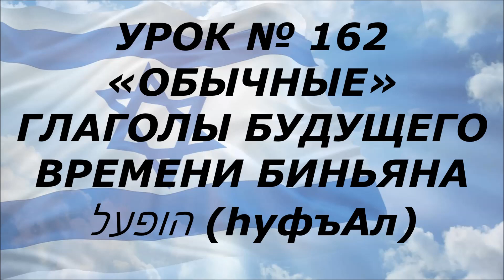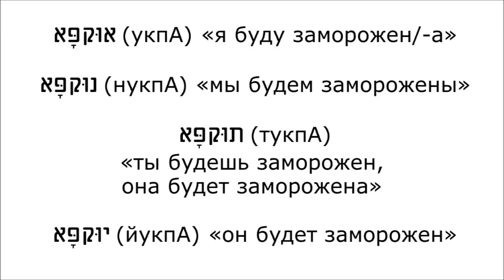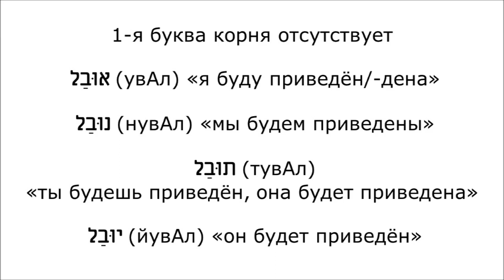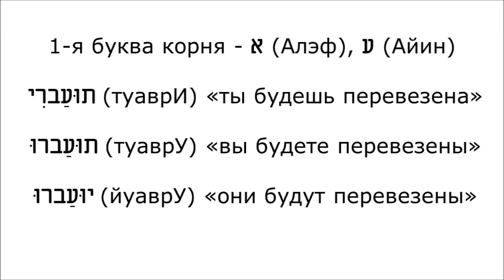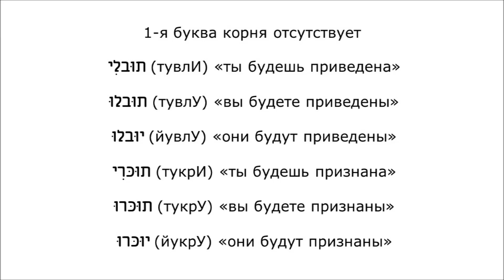Урок № 162. «Обычные» глаголы будущего времени биньяна הופעל (hуфъАл)